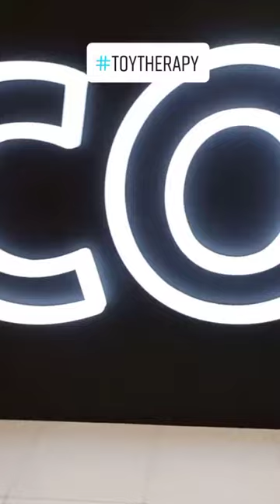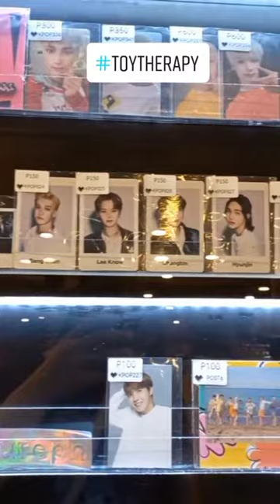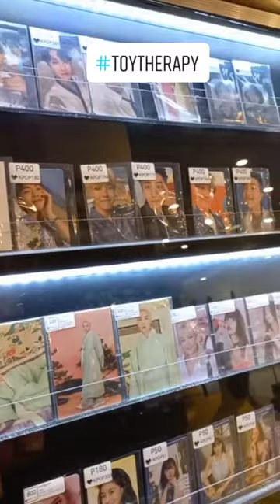Toy Store Tour | Pops.PH | PopsbyCO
Toy Store Tour tayo ulit! Sobrang dami mong magagawa inside. May coffee shop, may tambayan for card game lovers and even Kpop Merchs! This is a haven for toy collectors and friends.

They are located at 3F Shoppesville, Greenhills Mall